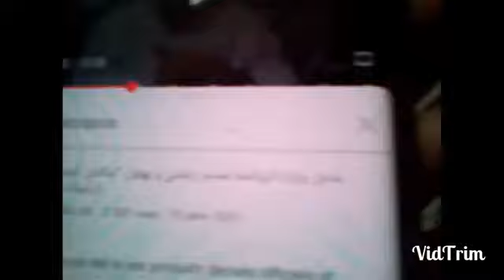وليد صادي أعلان ترشحك وخليني ندير حرب ضد الفيرمة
Jetez un œil à ces produits dérivés officiels et soutenez Choubir Dz!

Cell Phones & Accessories
Camera & Photo
Cell Phones & Accessories
Computers, Tablets & Components
Clothing & Accessories
Sports & Fitness